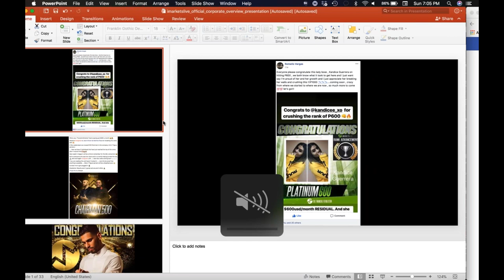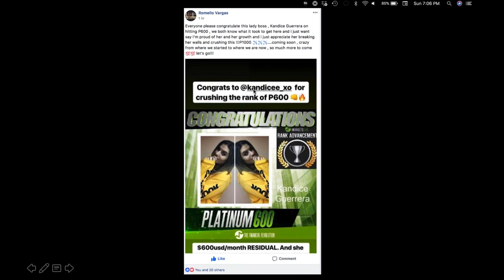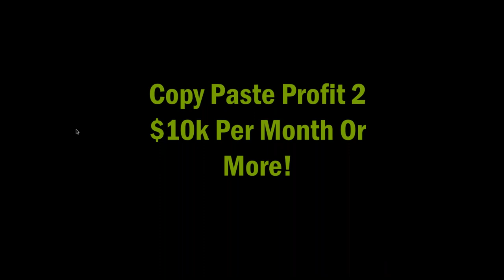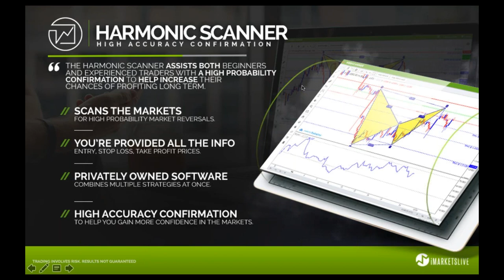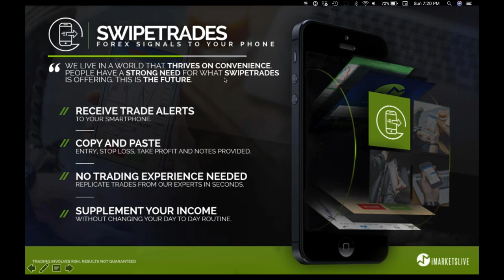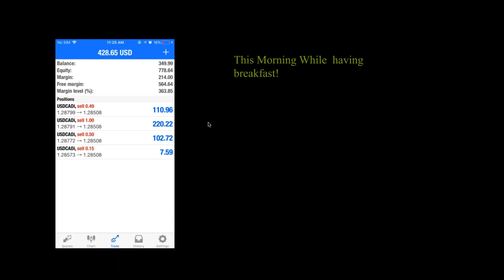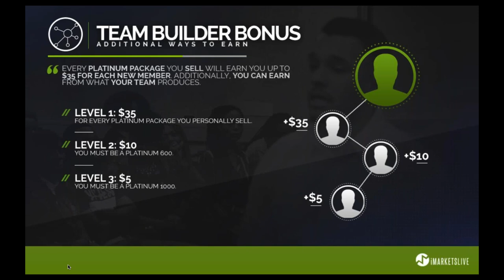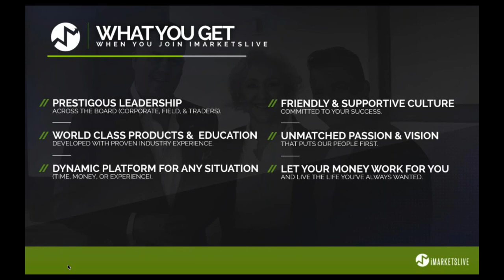Learn How To Create A 6 Figure Income From Your Mobile Device in 2018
YouTube Description

Leonidas social media descriptions for youtube.

cfd trading,
currency calculator,
currency converter,
currency exchange,
currency exchange rates,
currency market,
currency rate,
currency trading,
daily,
exchange rate,
exchange rate today,
fibonacci trading,
foreign currency,
foreign exchange,

forex,
forex broker,
forex calendar,
forex charts,
forex demo account,
forex exchange,
forex investing,
forex market,
forex market hours,
forex news,
forex online,
forex rates,
forex signals,
forex trading,
forex live,
forex trader,
fx rates,
fx trader,
fx trading,
fx trading account,
live forex charts,
money exchange,
money exchange rate,
mt4,
online forex trading,
technical analysis,
trading account,